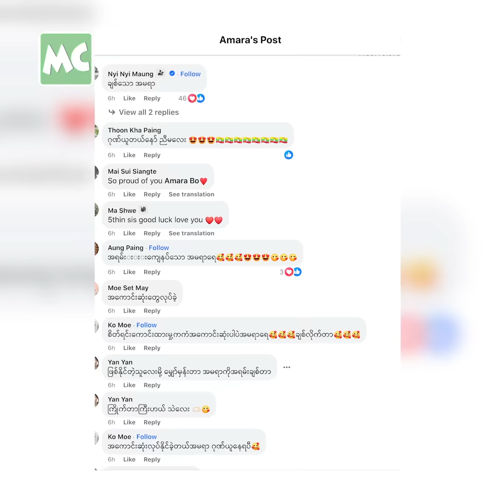သမီး အမရာကို ဆဲတဲ့ Comment​ မြင်တိုင်း ငိုရတယ်’ မိခင်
‘သမီး Winner ဆုရပြီး ကတည်းက မပျော်ဆုံးသူဟာ အန်တီပါ။ သမီး ပင်ပန်းနေတာတွေ ထပ်တူသိနေရတဲ့ အတွက် ဆဲတဲ့ Comment တွေ တွေ့တိုင်း ငိုရတယ်။ သူ ရင်ဆိုင်နေရတဲ့ အရာတွေကို မမြင်ဘဲ နဲ့ အရမ်း ဝေဖန်ကြတာတော့ ရက်စက် လွန်းတယ်’ လို့ ပြောလာတဲ့ Miss Universe Myanmar အမရာဗိုလ် ၏ မိခင် ဒေါ်ဖြူဖြူသန်းထွန်း နှင့် ခဏတာ။

@MyanmarCelebrity Update: Daw Phyu Phyu Than Htun, mother of Miss Universe Myanmar Amara Bo.